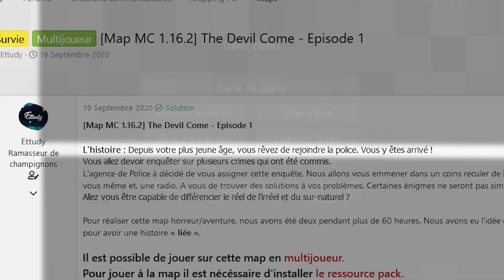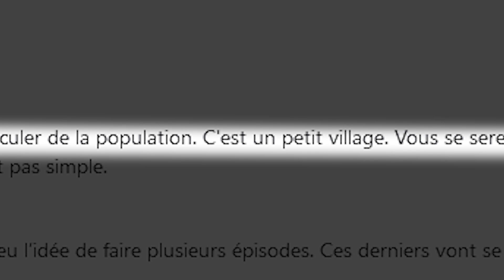ON SE MOQUE DES MORTS - The Devil Come 1 de Ettudy et AssA (ft. ButtOnKil)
On va tous mourir un jour.
Oui, même toi qui lit cette description.
Mdr c'est vraiment hilarant !